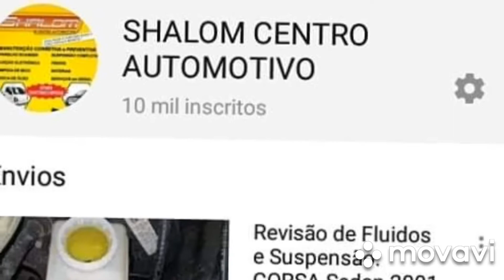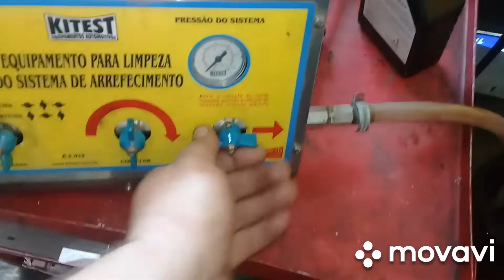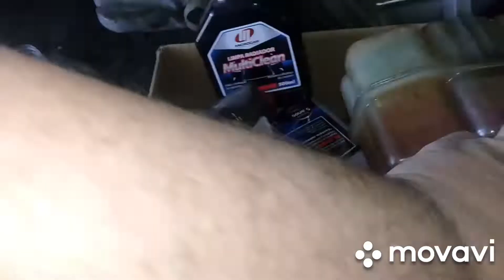Fiat Strada 2016. Baita Trabalho pra Limpar o Arrefecimento. e Revisão Geral